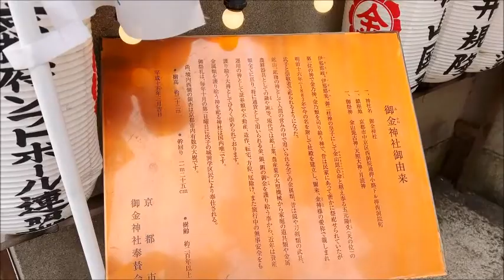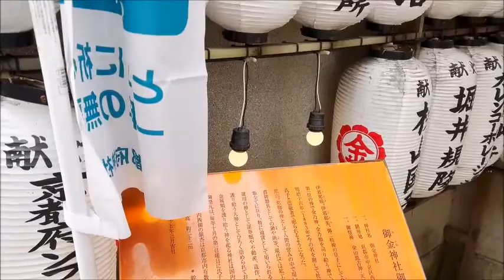京都最強💎✨金運神社【御金神社mikane-jinjya shrine】nakagyo kyoto japan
2022.10~京都最強💎✨金運神社【御金神社mikane-jinjya shrine】nakagyo kyoto japan
Visiting this Shinto shrine will make you attract money!